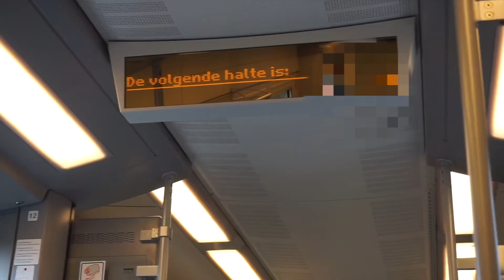VLOG: UNE JOURNÉE DE TOURNAGE AVEC NOUS👀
On se retrouve aujourd'hui pour une nouvelle video...J'espère qu’elle vous plaira et n'hésitez surtout pas a me proposer en commentaire ou en message privé des idées de vidéos que vous aimeriez voir sur ma chaine !

🖤Rdv sur mon site pour les meilleurs faux cils🖤

•FAQ•
Prénom: Laura
Âge: 19ans (2001)
Pays: Belgique
Caméra: Sony a5100
Musique d’intro: dangereux - elengi ya trafic
Logiciel de montage: Final Cut Pro x